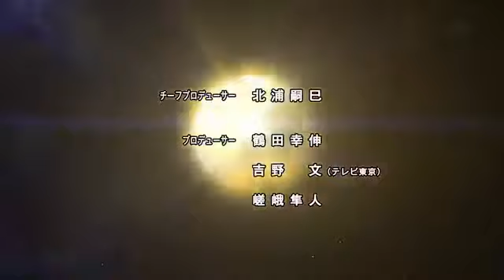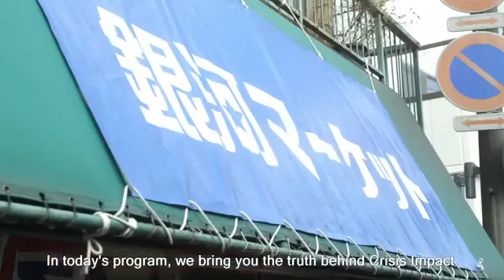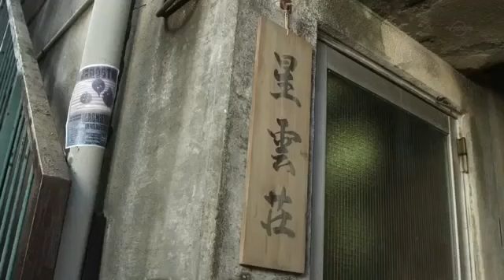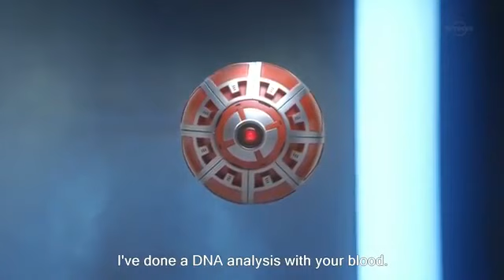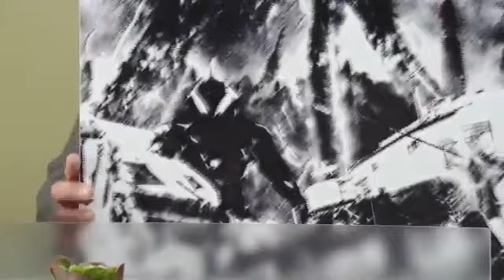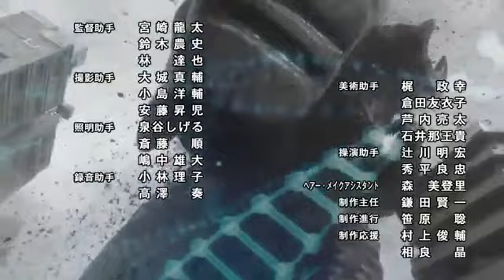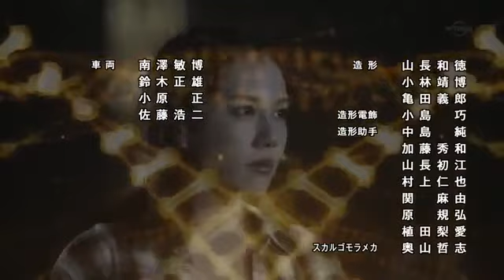ULTRAMAN GEED Ep 1 "Welcome To The Secret Base"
STORY
Riku's fate as the son of Ultraman Belial begins to unfold as he has to face off against his first opponent, Skull Gomora, as Ultraman Geed.